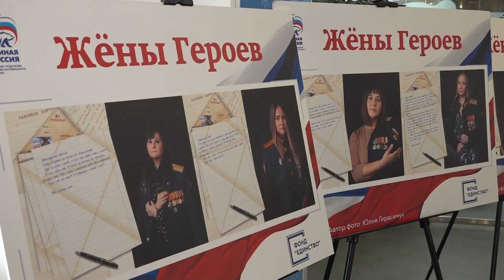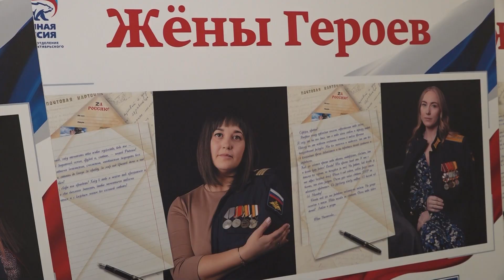Как правильно оказывать психологическую поддержку участникам СВО? // "Новости 49" 28.05.24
Не допустить раскола общества на военных и гражданских после окончания специальной военной операции, а также помочь нашим бойцам адаптироваться к мирной жизни. Такие задачи должны ставить перед собой и решать все, кто занимается адаптацией участников СВО. В Новосибирске состоялась методическая встреча на эту тему со специалистом из Луганской Народной Республики.